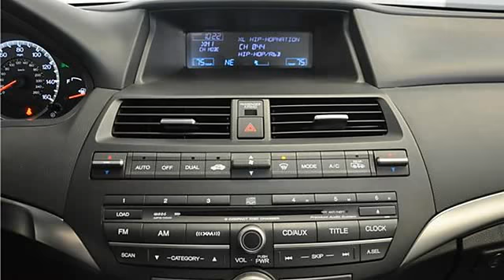2009 Honda Accord Sdn - The Autobarn City Volkswagen of Chicago - Chicago, IL 60641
The Autobarn City Volkswagen of Chicago
5330 West Irving Park Rd.

For Sale: 2009 Honda Accord Sdn
VIN: 1HGCP26859A159543
Engine: 4 Cylinder Engine 2.4L/144
Drivetrain: Front Wheel Drive
Transmission: 5-Speed A/T
Mileage: 33,378
Color: Alabaster Silver Metallic (exterior)  (interior)

Features:
2009 Honda Accord Sdn four doors Car. This vehicle features the following equipment: 5-Speed A/T, 4 Cylinder Engine 2.4L/144, Front Wheel Drive